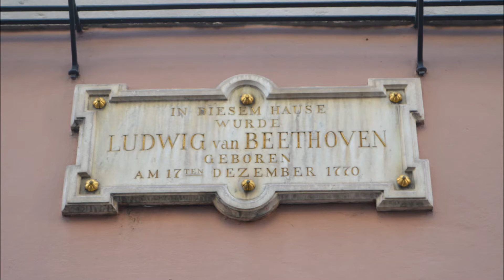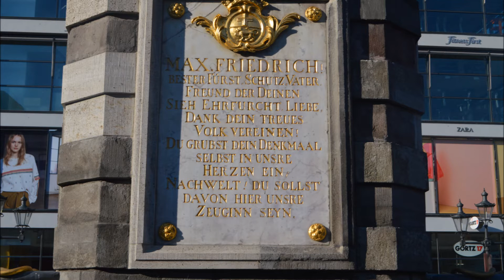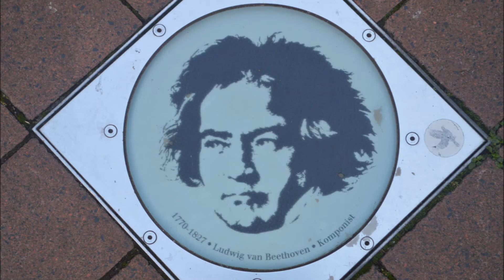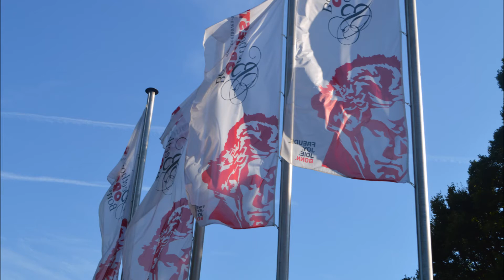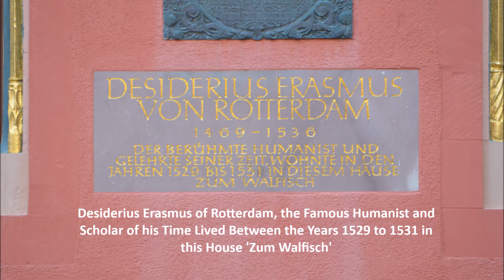Trip to Bonn and the Rhineland (2015)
In the Summer of 2015 I took a trip with my father to Bonn and the Rhineland. We went first to Bonn, next to Freiburg, and then cycled our way back up along the river. I hope you enjoy this video, and if not, never mind.

Ludwig van Beethoven Piano Sonata No. 8 in C Minor, Op. 13 (Pathetique), 2- Adagio Cantabile (Maurizio Pollini- 2004) 0:05 - 4:38

J. S. Bach Partita No. 5 in G Major, BWV 829, 1- Praeambulum (Andras Schiff- 2009) (I know it's not related to the Rhine or that part of Germany but it's Bach so you can't complain) 4:45 - 6:52

Robert Schumann Symphony No. 3 in E-Flat Major, Op. 97 (Rhenish), 1- Lebhaft (Conducted by Leonard Bernstein- 1960 with the New York Philharmonic) 6:56 - 16:52

Desiderius Erasmus of Rotterdam painted by Hans Holbein the Younger- ‘the Greek and Latin words on the book translate to “The Herculean Labours of Erasmus of Rotterdam”

Painting from Georg Schneider, 'View from Niederwald of Bingen,' from 1800

Rhine view showing Mouse Tower and Ehrenfels ruin by anonymous artist, after 1840

All other photographs are my own.